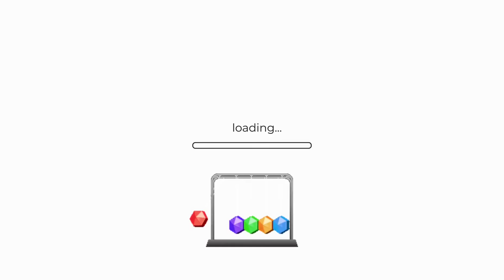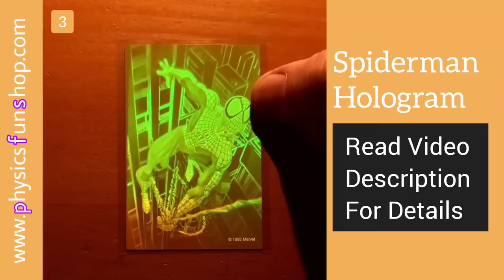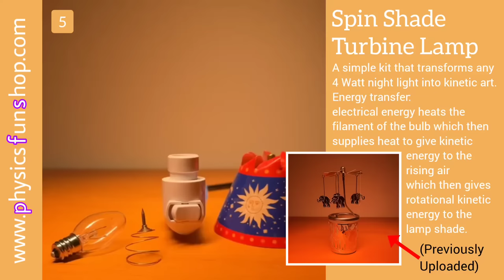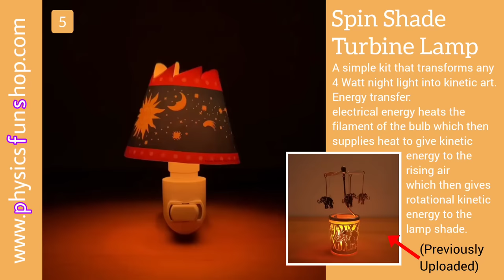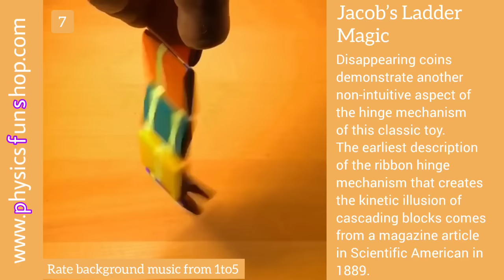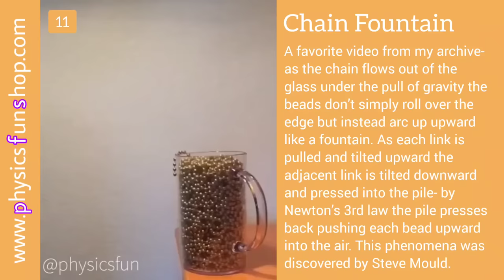12 Confusing Science Toys/Gadgets!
Hello Everyone ❤

Sit back and relax. Enjoy 8 minutes of oddly satisfying scientific curiosities featuring various mind-blowing stuff!

This video contains:

1) Buda Ball: my favorite powered levitation device- and the only system I know of that will suspend in a horizontal direction as seen in this video. A spherical magnet is pinned 1.5 centimeters from the surface of its hardwood base. Within the base is an innovative control system with adjustable electromagnet coils in a feedback loop with Hall effect sensors (I assume) which allow for fine tuning of a magnetic field to precisely balance the pull of gravity- even when the base is in a vertical orientation! Another amazing design by the Flyte team.

2) Cherry Blossom Sake Cups

3) Spiderman Hologram: amazing 3D depth in this vintage hologram from 1995 encoded on thin red plastic and sold as a sticker- the image only appears if a light source is placed above the top of the composition at the correct angle. Unlike photographs, holograms are recordings of the interference pattern of light waves, and this encoded information is stored in a layer thinner than a sheet of paper.

4) Electromagnetic Levitation Module

5) Spin Shade Turbine Lamp: a simple kit that transforms any 4 Watt night light into kinetic art. Energy transfer: electrical energy heats the filament of the bulb which then supplies heat to give kinetic energy to the rising air which then gives rotational kinetic energy to the turbine/lamp shade.

6) Lightning 2000 Plasma Lamp: low pressure noble gasses glow due to discharge from high voltage. A small high frequency coil at center creates the high voltage potential between the center electrode dome and the outer glass dome which is coated with a thin transparent film of metal. Current flow through the thin gas produces the glowing zigzagged path like that of lightning but more rounded. Shown here in 480 fps slow motion.

7) Jacob’s Ladder Magic: disappearing coins demonstrate another non-intuitive aspect of the hinge mechanism of this classic toy.

8) Square Wave Horizon: a snap of the wrist sends waves propagating, folding the structure into a tight curl- and a reverse snap will bring back the initial flat square state.

9) Phonotrope Spinner: When viewed through video from a smartphone an animated Pikachu springs into motion. The laser cut and printed acrylic is specifically designed to interact with the frame rate of the video process, similar to the animation effect of a flip book, but in a repeating cycle. The effect can also be seen without a camera by using a mirror and viewing through the spaces between the cutouts. Using a mirror like this turns the spinner into a phenakistiscope, the 1833 invention that started moving media animation that lead to the development of movies and video.

10) Kinetic Balance Sculpture

11) Chain Fountain: a favorite video from my archive.

12) Floating Eyes: low center of mass spheres suspended within a liquid filled clear acrylic sphere- the inside”eyeball” maintains its eerie orientation always pointing up as the outer shell rotates.

👉🏻 Viral stuff on internet vs @physicsfun

👉🏻 BONUS CLIP

👉🏻 Randomly selected comments